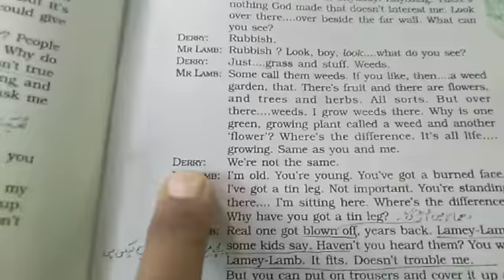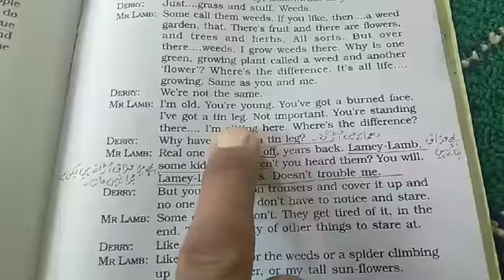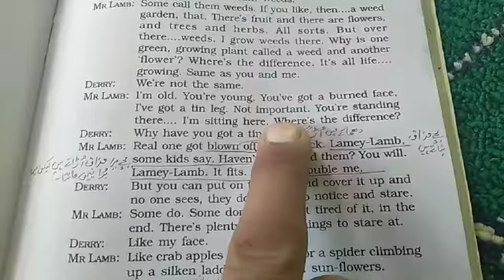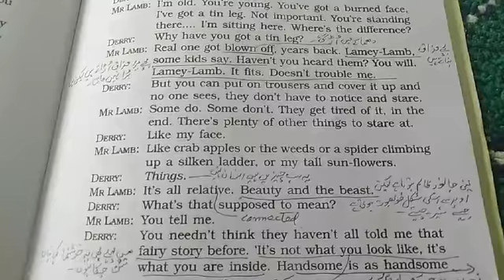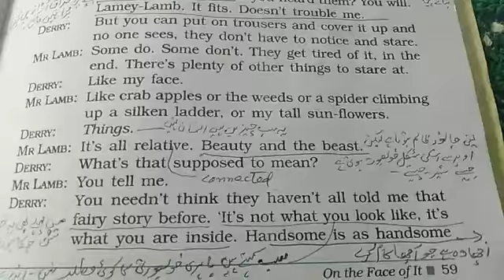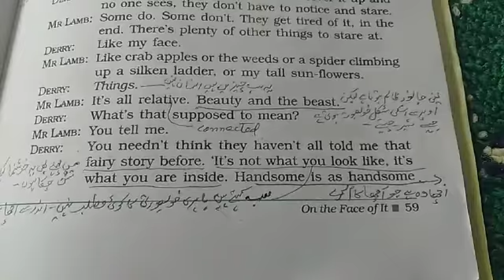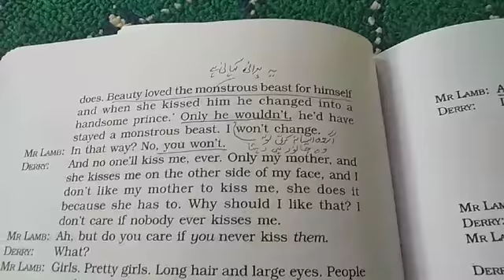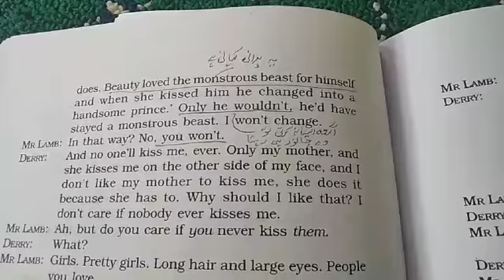12Eng.Book Vistas.Topic On The Face of It, part 3